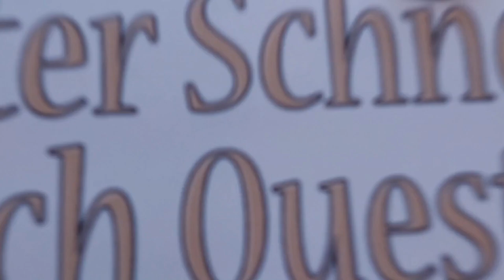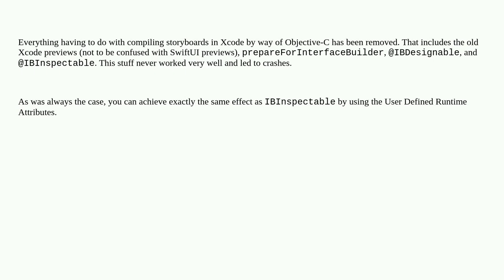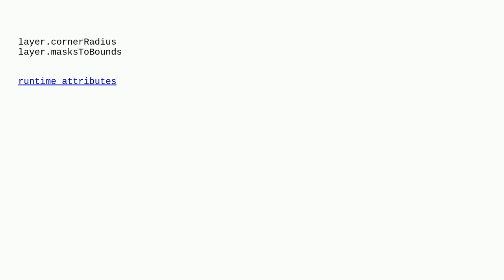XCode 16 @IBInspectable properties not showing in the xib file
A special thanks goes out to the community

  ibinspectable ios xcode xcode16